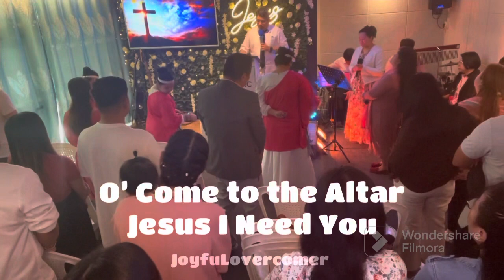O’ Come to the Altar | Jesus I Need You